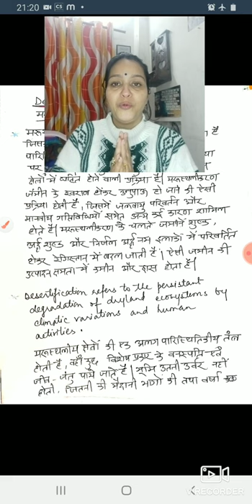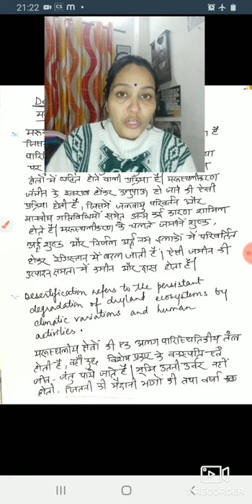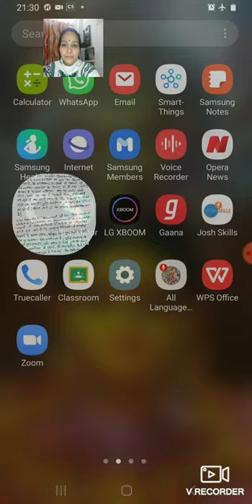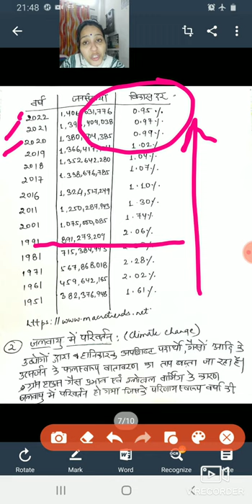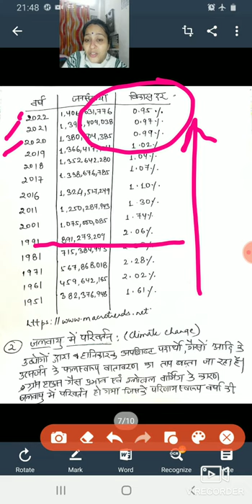Desertification/Concept of Desertification/Causes of Desertification/Status of India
Desertification/Conceptof Desertification/Causes of Desertification/Status of India l regarding desertification/Upsc sociology optional

About Video.
This video is related  to the concept of Desertification, its Causes and Statusof Indiaregardingdesertification.This is very important concept with regards to UPSC Sociology optional .